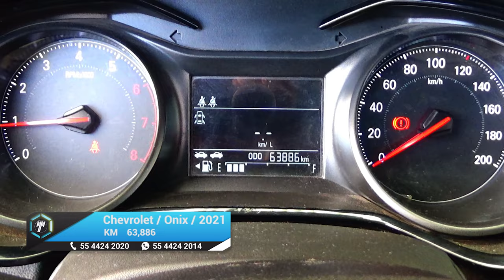Chevrolet / Onix / 2021 - 16545